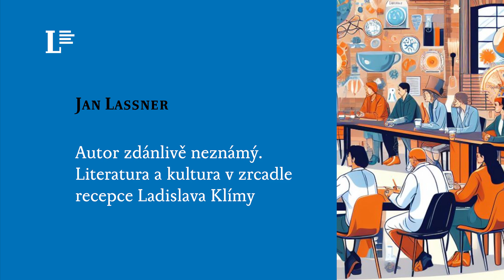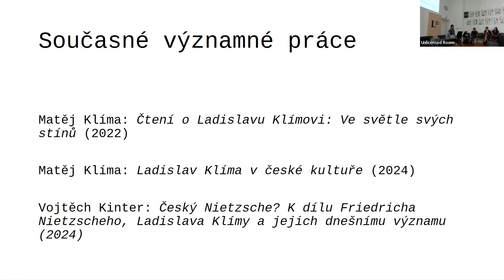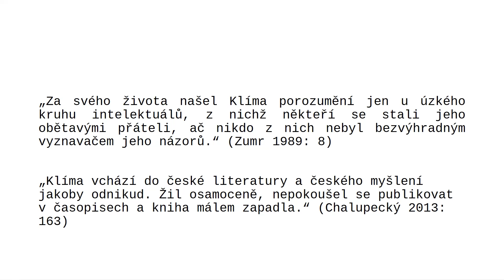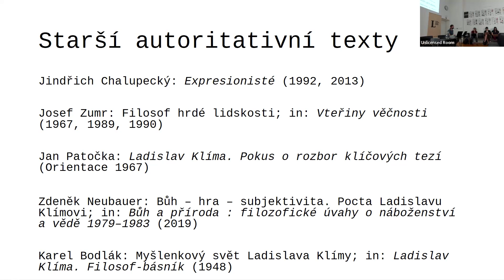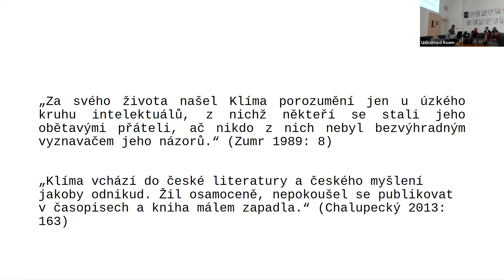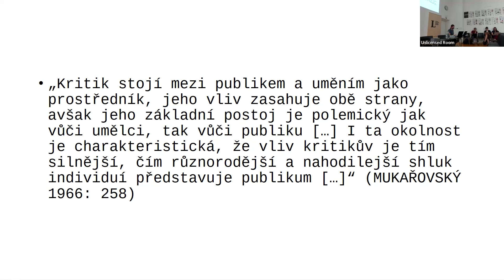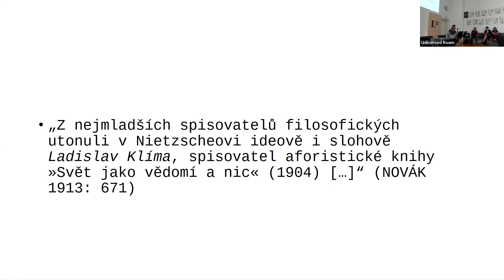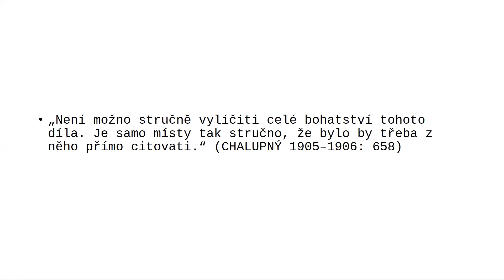Autor zdánlivě neznámý. Literatura a kultura v zrcadle recepce Ladislava Klímy / Jan Lassner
Jan Lassner (Jihočeská univerzita v Českých Budějovicích, Ústav bohemistiky)
Autor zdánlivě neznámý. Literatura a kultura v zrcadle recepce Ladislava Klímy

Filozof a spisovatel Ladislav Klíma je pozoruhodným fenoménem. Po pokusech ozřejmit jeho postavení v rámci literatury, či dokonce pomocí interpretací toto postavení posílit, je, hlavně v posledních letech, věnována vyšší pozornost především hodnocení jeho díla a osobnosti v ohlasech, tedy v materiálech recepční povahy. Příspěvek by rád představil výsledky dlouhodobě vedeného výzkumu v tomto směru a zdůraznil, jak významně mohou přispět výzkumy recepce konkrétního autora k lepšímu pochopení některých literárněhistorických problémů. Co lze zahrnout do výzkumu recepce a co by nemělo být opomenuto? Jak je možné rozvinout a obohatit dřívější metodologické přístupy a reagovat tím kupříkladu na rozvoj médií,
a tedy i na vznik platforem mnohdy zcela anonymních, ale především vyloučených z akademické sféry?
Blíže bude rovněž pojednáno o oboustranném vztahu mezi autorem, lépe řečeno vytvořeným a ustáleným diskursivním zobrazováním autora v kultuře, a kulturou samou v proměnách téměř sto dvaceti let. Konstituce ustálených forem hodnocení Ladislava Klímy vedlo vždy k rozporným reakcím ze strany recipientů a mnohé z předsudků, vytvořených během několika prvních desetiletí, dodnes ovlivňuje jak laickou, tak odbornou veřejnost. O Ladislavu Klímovi panuje přesvědčení, že jako autor byl po celý život (i v dobách následujících) zcela vyloučen – ať již ze své vlastní vůle či kvůli přehlížení – z centra zájmu a zůstal jen podivnou figurkou literární periferie. Není tomu docela tak. Ačkoliv se jistě nestal obecně kanonickým autorem, v době před druhou světovou válkou dosáhl větší popularity a známosti, než se obyčejně uvádí; byl znám v uměleckých a akademických kruzích, měl řadu obdivovatelů, nakladatelé se nebránili vydávat jeho díla v poměrně vysokých nákladech. Ani po roce 1948 nemizí jeho jméno docela, ale stává se autorem neoficiální kultury a po revoluci 1989 se dočkává „znovuobjevování“.

Příspěvek zazněl 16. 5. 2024 na kolokviu Literatura a společnost mezi literární vědou a sociologií.